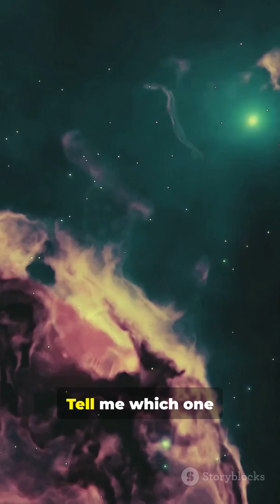Top 10 Biggest Nebulas in the Universe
Countdown: Biggest Nebulae — Male Australian Narrator | Subtitle: "Top 10 MONSTER Nebulae"

Dive into a lightning-fast, 1-minute YouTube Shorts countdown of the Top 10 biggest nebulas in the universe. From sprawling emission and reflection nebulae to giant molecular clouds, see which interstellar giants dwarf entire star systems. Perfect for space lovers, astronomy students, and curious minds — narrated in a crisp male Australian voice for maximum impact. Shot in 9:16 vertical format, this cosmic tour blends stunning visuals with fast facts and a countdown-curiosity hook.